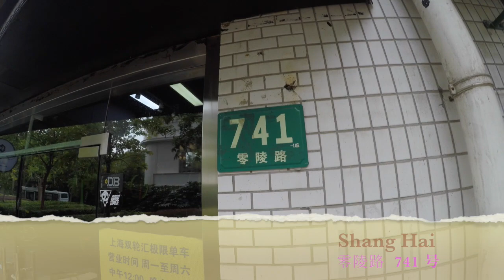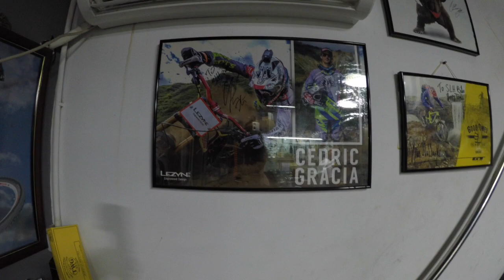나의 단골 자전거 가게를 소개합니다 /상하이 바이크 샵 /다운힐 / 엔듀로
내가 자주 가는 상하이 SLH 바이크샵입니다.
주로 다운힐과 엔듀로바이크를 취급하고 있습니다.
소소한 물건부터 유수의 브랜드 완성차까지 작지만 없는게 없는 (?)바이크 샵입니다. 가격도 AS도  물론 좋고요..ㅎㅎㅎ